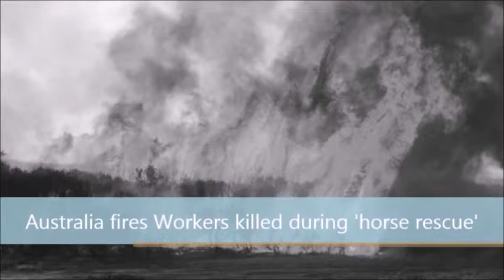Australia fires Workers killed during 'horse rescue'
Three European workers who died in bushfires in Western Australia were reportedly trying to save a horse.